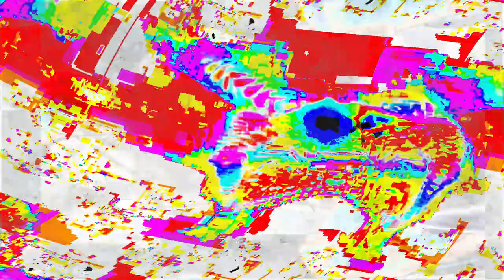[EPILEPSY WARNING] Movie 24 04 22 01h33m42s